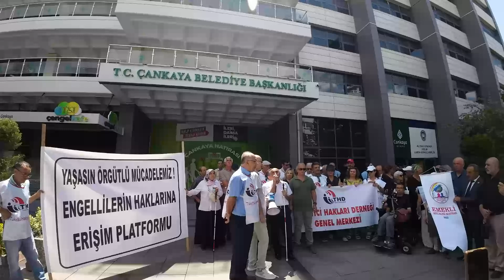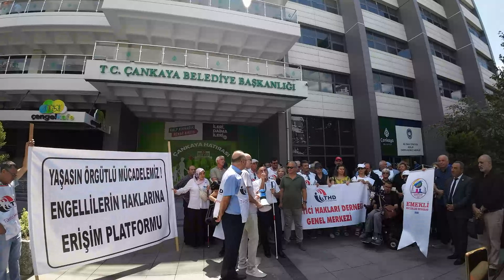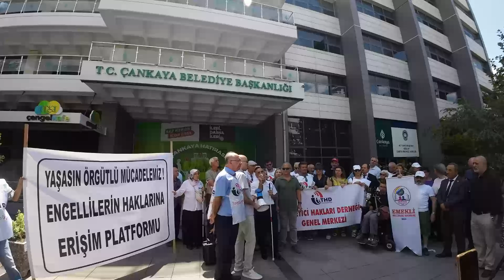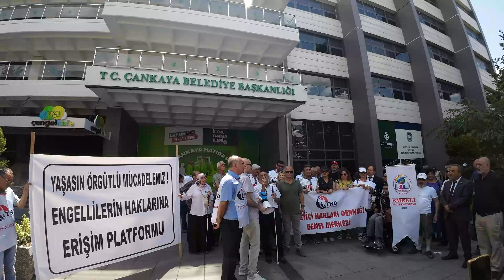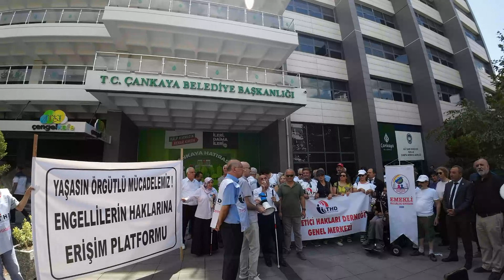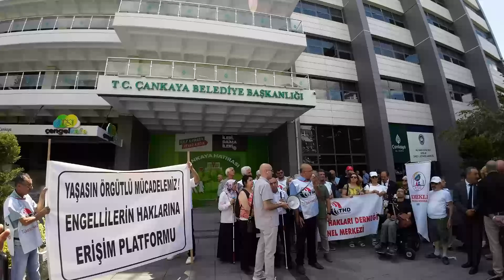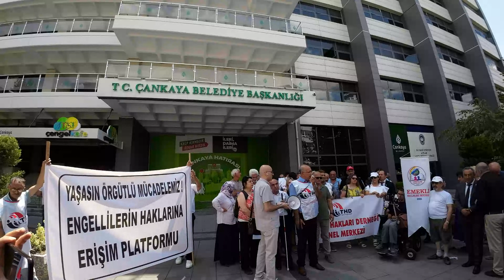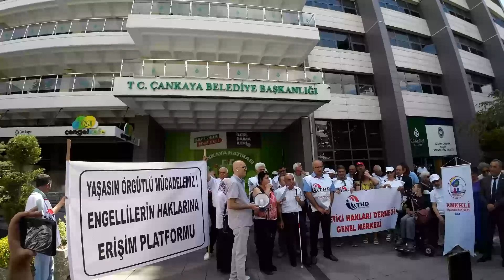Engellilerden destek teknolojilerinin ithalatında uygulanan KDV istisnasının kaldırılmasına tepki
ÖTV muafiyeti ile engelli aracı almayı kısıtlayan düzenleme TBMM gündemine gelmedi. Ancak engellilerin yurtdışından ithal ettiği teknolojik araçlarda uygulanan KDV istisnası TBMM'de yasalaştı. Buna göre engelliler yurtdışından hayatlarını kolaylaştıracak destek teknolojileri satın aldığında KDV ödeyecek. Görme engellilerin kullandığı ekran okuyucu ve Braille ekran, işitme engellilerin kullandığı işitme cihazı, bedensel engellilerin kullandığı akülü sandalye ve gelişmiş protezler gibi araçlara yurtdışından satın alım gerçekleşirse KDV uygulanacak. Her ne kadar tasarı TBMM'de yasalaşmışsa da Cumhurbaşkanı tarafından onaylanmadı. Dolayısıyla henüz Resmi Gazete'de yayınlanarak yürürlüğe girmeyen bu düzenlemenin TBMM'ye geri gönderilmesi gündeme gelebilir. Engellilerin Haklarına Erişim Platformu ve Tüketici Hakları Derneği, Cumhurbaşkanı Recep Tayyip Erdoğan'a çağrı yaparak KDV düzenlemesinin 18. maddesinde engellilerle ilgili olan bölümün veto edilmesini talep ediyor. Bunun için Ankara'da ortak bir basın açıklaması düzenlendi.
Videoda zaman damgalarına tıklayarak istediğiniz bölüme hareket edebilirsiniz.

Video bölümleri:
00:00 Av. Turhan İçli'nin açıklaması
07:57 Tüketici Hakları Derneği - Tuncay Polat'ın açıklaması
09:55 Fatma Akay'ın açıklaması
16:30 Kapanış